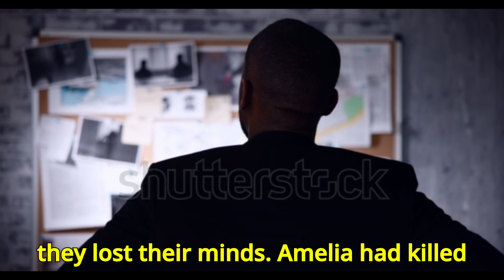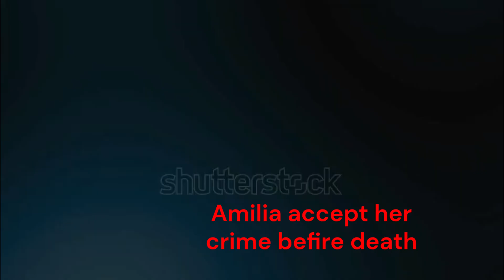How this Cruel woman killed 400 kids the strange story of ameliadyer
Assalm O Alakum in this video we are going to talk about How this Cruel woman kill 400 kids the strange story of amelia
Related searches or keywords
amelia dyer
amelia dyer the baby farm
amelia dyer serial killer
history
amelia dyer murderer
the tragic story of baby farming
amelia dyer case
history of the world
evil women in history
history channel,amelia dyer baby farm
amelia elizabeth dyer,amelia dyer documentary
scary stories,dark history
most evil women in history,weird history
the worst punishments in human history